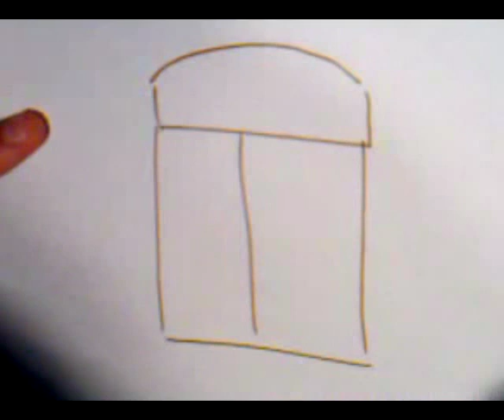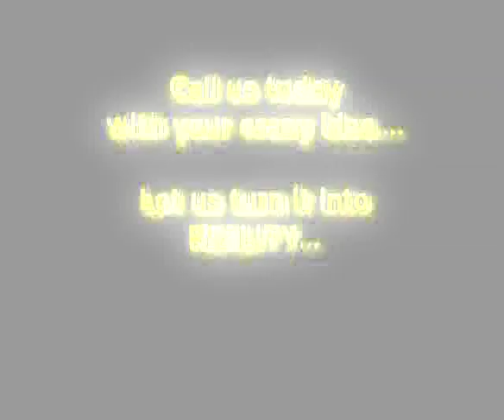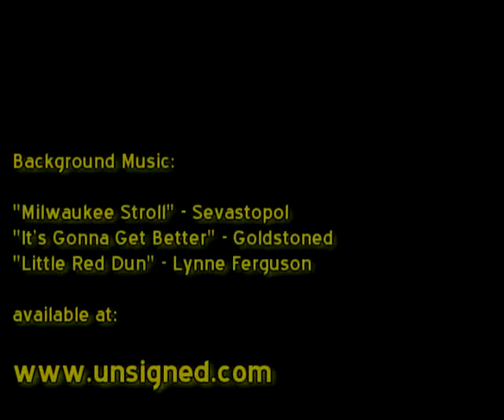Martin's Mill Training Video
This video gives you some insight into just what we are capable of producing at Martin's Mill.  Martin's Mill is the custom door and window shop at Dealers Warehouse Corporation.  Hope you enjoy!